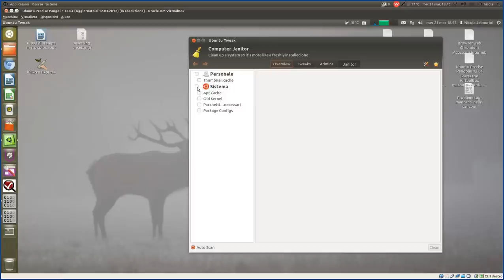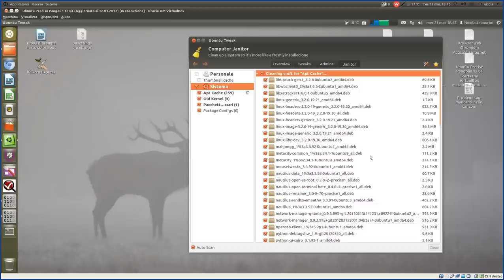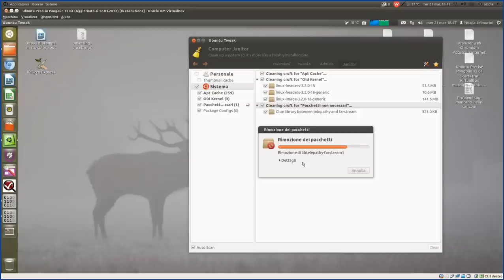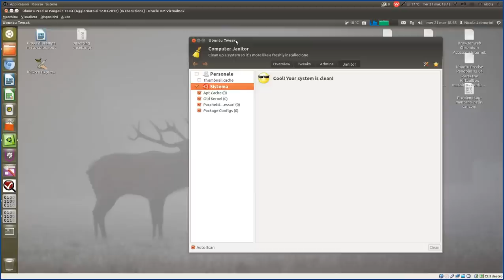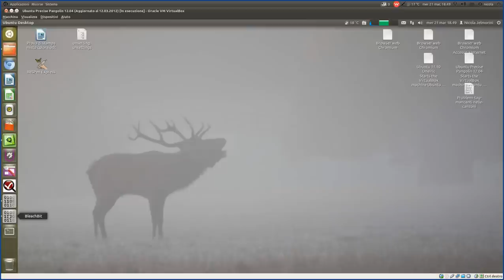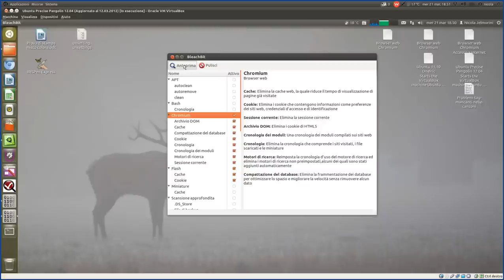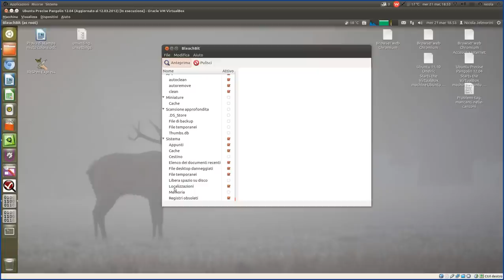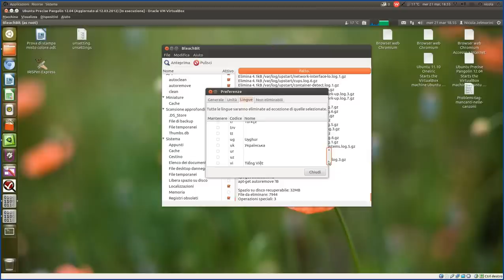Come tenere pulito il proprio sistema Ubuntu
Più passa il tempo dopo l'installazione di Ubuntu, e più è possibile che si accumulino file e pacchetti che nel frattempo sono diventati obsoleti e inutili. E allora perché lasciarli nel nostro sistema per nulla?
Ecco che ci vengono in aiuto alcuni strumenti di pulizia che ci permettono appunto di eliminare tutto il superfluo conservando solo quanto serve. In questo video presento e consiglio due strumenti molto affidabili ed efficaci: Ubuntu Tweak, con il suo Janitor, e Bleachbit.